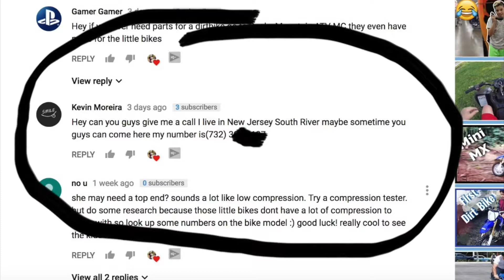Lets Call A Viewer!!!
Thanks to Kevin for reaching out to us and making this video possible.  We call a viewer that we have never met before.  We talk about dirt bikes and MX Tracks that we should visit and more.